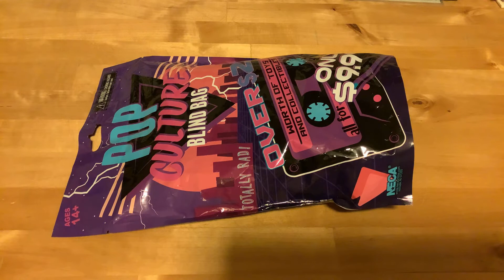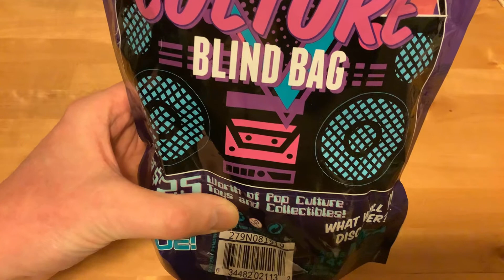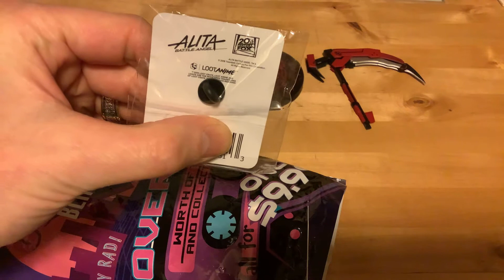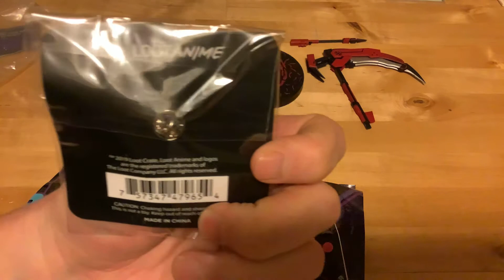Opening Target: POP CULTURE Blind Bag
Looks like loot crate stuff